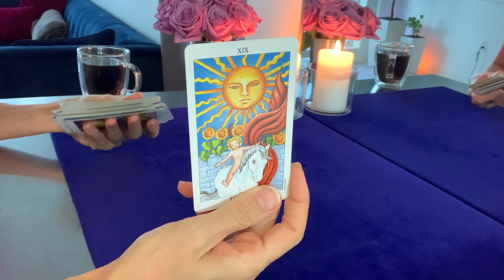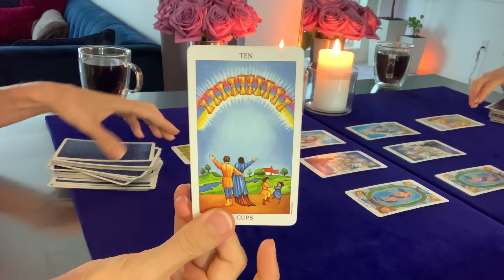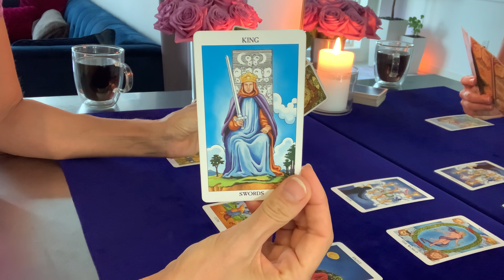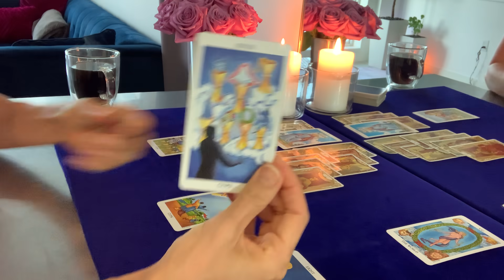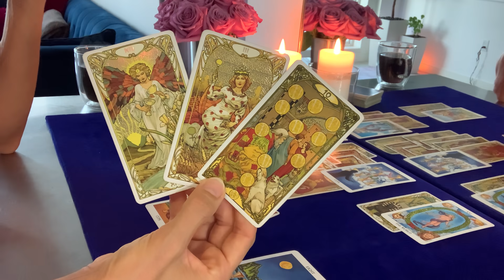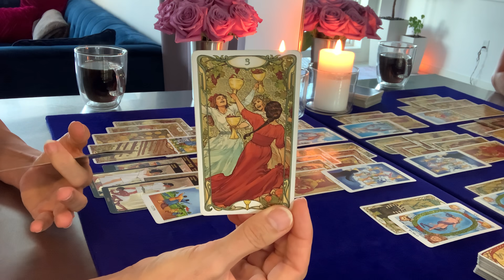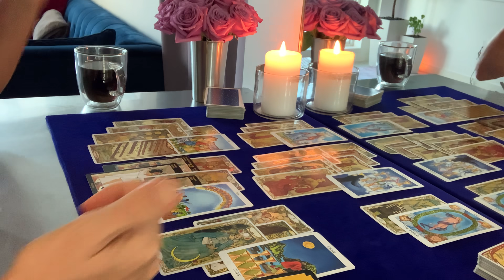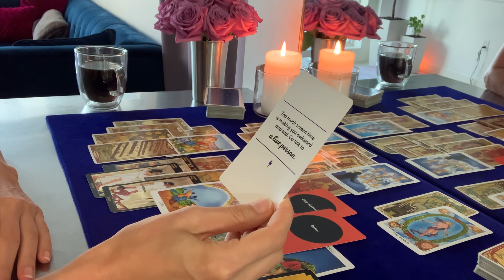PISCES | Small Minds can't understand Great Spirits!! You Rise Above them!!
Video Recorded Reading Options:
10-minute reading $35
20-minute reading $60
30-minute reading $85

Your video link sent within 48 hours of receiving your payment and reading information

Please answer the following information for your reading:
1. YOUR FIRST NAME & ASTROLOGICAL SIGN
2. WHAT QUESTIONS YOU WOULD LIKE TO HAVE ANSWERED OR WHAT YOU WOULD LIKE TO KNOW.
3. IF ANY QUESTIONS INVOLVE OTHER PEOPLE, PLEASE INCLUDE THEIR FIRST NAME & ASTROLOGICAL SIGN